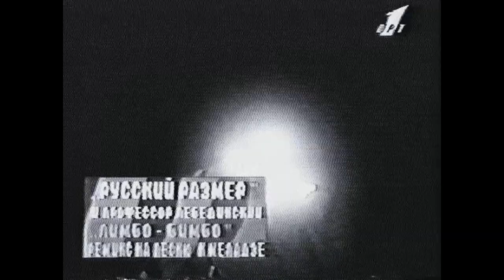Русский размер Лимбо-бимбо VHS RIP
Создано в Movavi Видеоредактор Бизнес